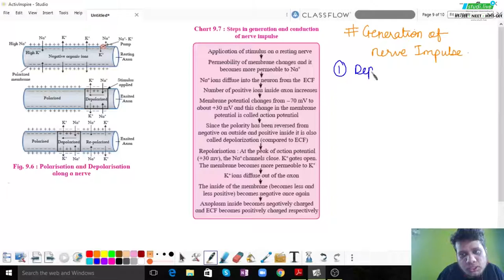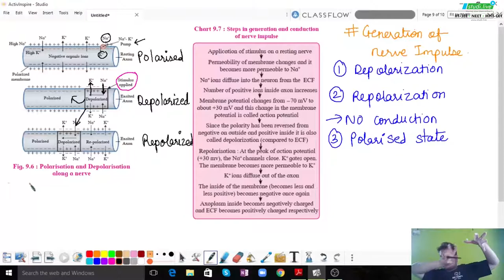Neural Control and Coordination | L-2 | Class 12 - Biology | NEET & MHT-CET | StudiLive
📢 Salient Features
👉🏻 Unique Concept of Ninja to Samurai transformation
👉🏻12000 Minutes Light Board HD Videos
👉🏻Unlimited Tests with SWOT Analysis
👉🏻Confidence Based Marking for practice and building confidence
👉🏻Create Own Wiki for Every Chapter
👉🏻Discussion Forum for Every Chapter
👉🏻Live Lectures

📢Sounds Amazing?